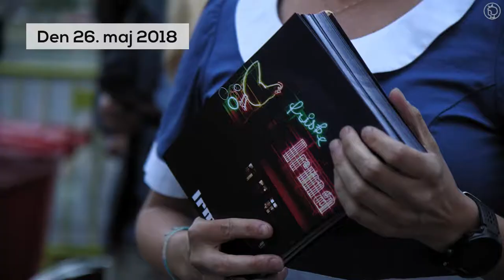Hønen vender hjem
Man kan ikke bare fjerne en høne fra København, uden en masse palaver. Det fik vi at føle, da vi i 2017 fjernede hønen, fordi taget ved Sortedamsdosseringen skulle renoveres.

Stor var gensynsglæden, da Hønen vendte tilbage i maj 2018. Det blev fejret med maner, da Irma bød på gadefest ved Søerne.